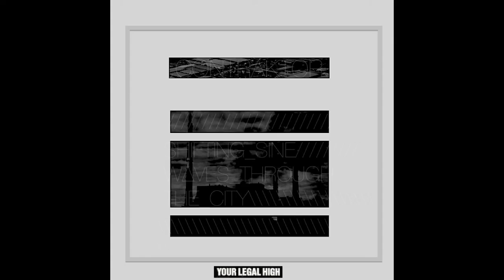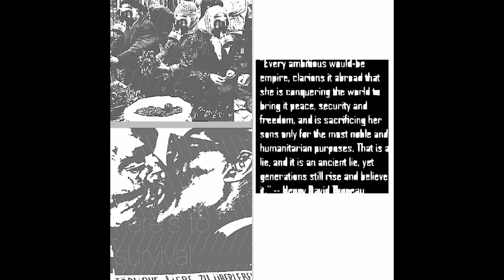Contraktor - Shifting Sine Waves Through The City (2013 FULL ALBUM)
CNT4

Piece I: 0:00-1:59

Piece II: 2:00-5:56

The Ocean/Audience: 5:57-8:05

Sinewave Coastline: 8:06-13:23

The Next Genocide: 13:24-18:39

Inside Of A Mushroom Cloud: 18:40-24:24

'Dear God, They're Fucking Gassing Us': 24:25-27:50

Piece III: 27:51-28:24

Grey Clouds (I Hope This Fucking Storm Kills Me): 28:25-40:50

Faggot: 40:51-49:24